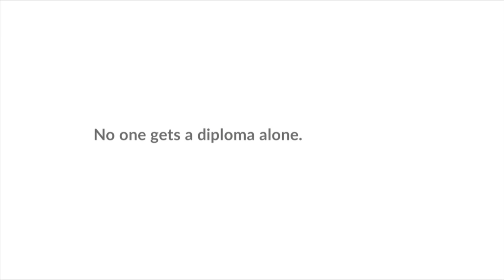Lester Prairie vs. Maranatha Christian Section 4A Girls Basketball Final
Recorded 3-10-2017